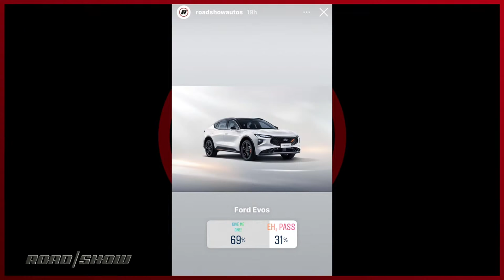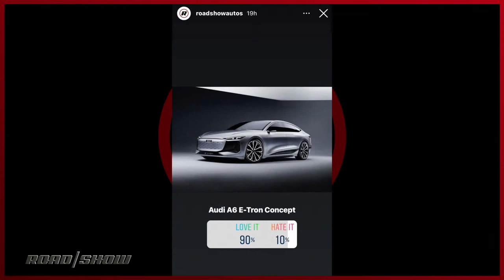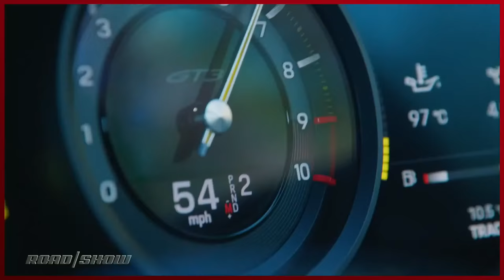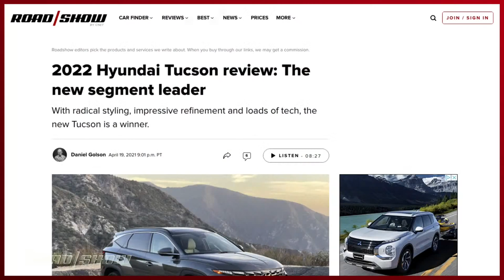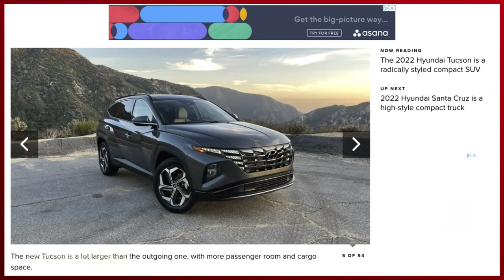What was the coolest car announced this week?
On this episode of Roadshow News Recap, we take a trip to China! Not really, but we do cover the numerous new cars that debuted at the Shanghai Auto Show, including the Ford Evos, Lincoln Zephyr Reflection concept, Volkswagen ID 6 and more.

Hosted By: Craig Cole & Sean Szymkowski
Produced By: Evan Lee Miller

O21STACK